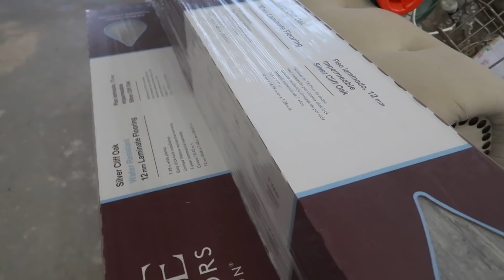José Está Haciendo La Campana Para La Cocina 😍 Llegó El Piso/Estamos Trabajando Duró💪🏼En Equipo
Les traigo un Vlog en familia 💕remodelación de nuestra casa 🏠

💕Aquí les dejo el link de las luces del techo

💕Llave para llenar las ollas arriba de la estufa

💓Mi plancha de pelo La plancha de pelo

💓Protector para el cabello